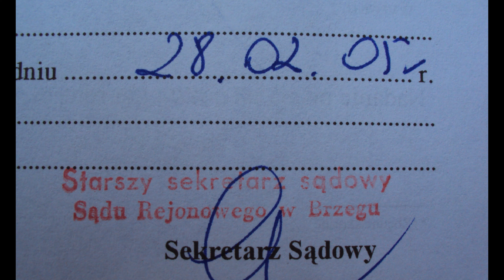i znów niepokój ''Juliette 🍀Tato'' ''A2''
Taka sama krew w Twoich żyłach, taka sama w moich! Jesteś taki jak ja, i z tego jestem dumny moja Curko moja Pragnę Ci powiedzieć już dzisiaj. Szczerze i prawdziwie, jak na spowiedzi bez kitu i uczciwie bo Cie kocham!
Każdego dnia, dziękuję Bogu za to, że Cię mam, Każdego dnia, nadajesz memu życiu nowy sens, Z Tobą mogę iść po jego kres Bo bez Ciebie życie traci sens jakikolwiek,Każdego dnia, nadajesz memu życiu nowy sens,
Z Tobą mogę iść po jego kres. jesteś - najwspanialszy to prezent
od życia wyjmujesz z oczu tęsknoty